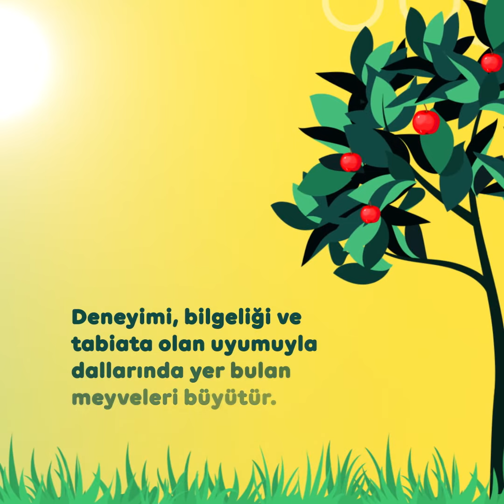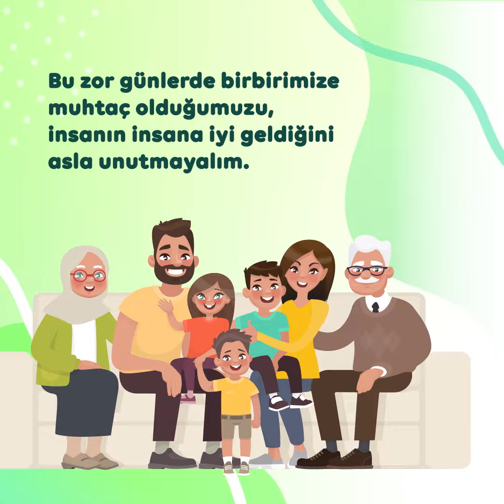Bilgisi ve Deneyimiyle Yol Gösteren Tüm Büyüklerimizin Yanında Olalım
Onlar bizim geleceğimizi aydınlatan tecrübemiz, yaşayan hafızamız, sevgiyi ve saygıyı öğrendiğimiz büyüklerimiz…

Duaları ve nasihatleri ile büyüdüğümüz yaşlılarımıza karşı daha nazik olalım. Bu zor süreci birlikte atlatalım...